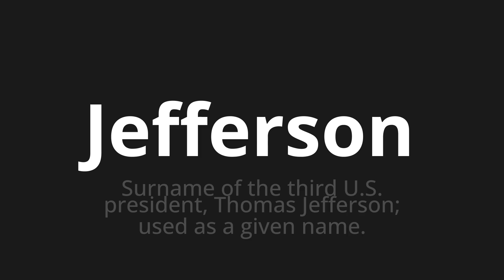How to pronounce Jefferson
Master the Pronunciation of 'Jefferson' - which means : Surname of the third U.S. president, Thomas Jefferson; used as a given name. 📝 with @PPrononciation 🎓🗣️ - [Your Guide to English]

Learn to pronounce 'Jefferson' perfectly in English with our easy and engaging tutorial by @PPrononciation! 📖📽️ In this comprehensive video, we provide you with native speaker examples 🗣️👂 and phonetic breakdowns 🎵 to ensure you get the pronunciation just right.

How to say Jefferson in English